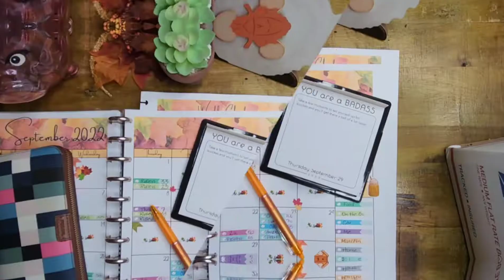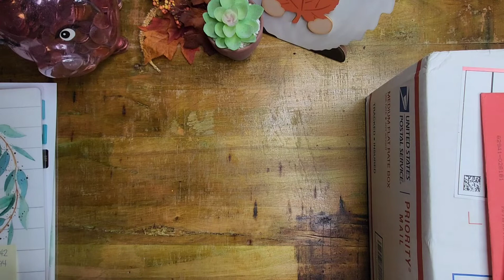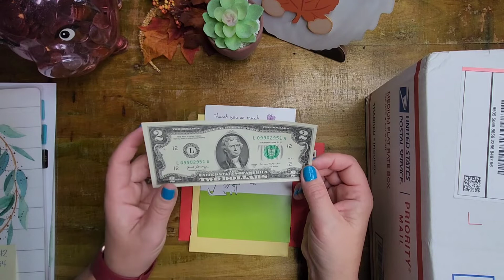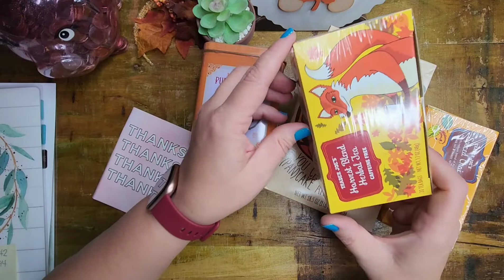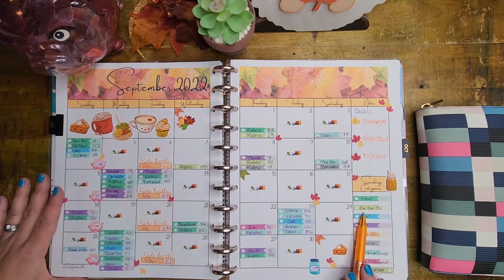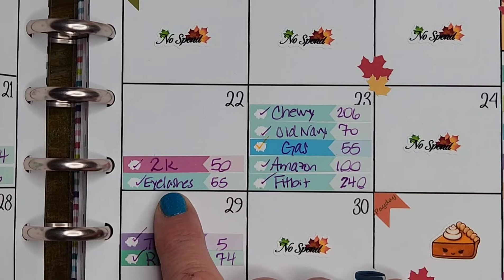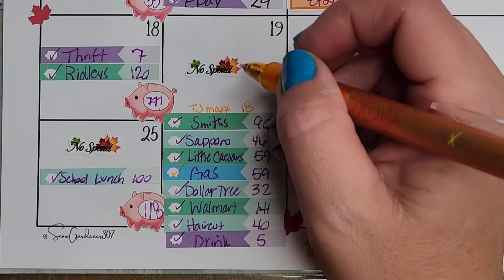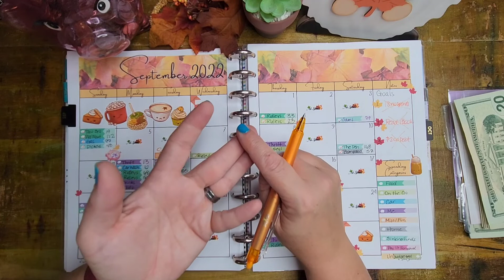Debt-free Journey • Monthly Budget Close Out • Happy Mail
Join me for my month end budget check-in and close-out.

Weekly tracking and check-ins are a life saver for my budget and debt-free journey!

I was so excited to open my happy mail!

Marlene

🧋☕Show your support for my YouTube channel and Etsy creations! Buy me a Chai Tea! 🍵🧋☕

💜Products Used on My Channel💜

Frixion Ball Clicker Erasable Pens -15 pack

Mildliners-25 pack
Mildliners-15 pack
HP Paper-1 ream
HP Paper-case
Duck Double Sided Tape
Pilot Frixion Erasable Pens
Envelope Hole Punch

It's a Miracle Budgeting & Lifestyle
• Glittery Bow Binders
• Zip Envelopes with purple and silver

Erin Twibbles Around Aimlessly aka Budgets By The Beach
• Christmas Binder
• Black Binder
• White Checkered Binder
• Zip Envelopes with teal writing
• Vellum Trackers

• M1 Finance- Get a $50 bonus when you use this link and deposit $100~!

Hello, my name is Marlene and I live in the big state of Wyoming in the USA. I am a working mother of two teenagers and my life partner and budgeting partner is my hubby, Bridger.

Bridger and I started our budget journey in April of 2020. I started my YouTube adventure in December of 2020. Our goal is to one day be debt-free and be able to cash flow our next vehicle purchase as well as travel. We follow bits and pieces from Dave Ramsey, The Budget Mom, and several amazing YouTubers. I love the budgeting community here on YouTube as well as Instagram.

I love happy mail!  Send me a note and I will respond back!

Send me a product and I will feature it on my channel! I must warn you...honesty is key with my channel and I always keep it real!